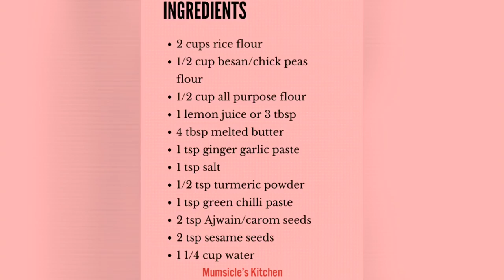Chakri Recipe | Savoury Rice Biscuit Indian Appetizer | Mumtaz Hasham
This recipe comes out very nice and crispy.   It was enjoyed by many friends who tasted them.   Perfect for picnics, as appetizers, for snacks.  This Chakri can stay in an air tight container for few weeks. Easy to have at home for friends who drop in for chai.   Please do try.

INGREDIENTS:
2 cups rice flour
½ cup besan/chickpeas flour
½ cup all purpose flour
1 lemon juice or 3 tbsps
4 tbsp melted butter
1 tsp ginger/garlic paste
1 tsp salt
½ tsp turmeric powder
1 tsp green chilli paste
2 tsp Ajwain/carom seeds
2 tsp sesame seeds
1 ¼ cup water

Please watch my video for step by step instructions.